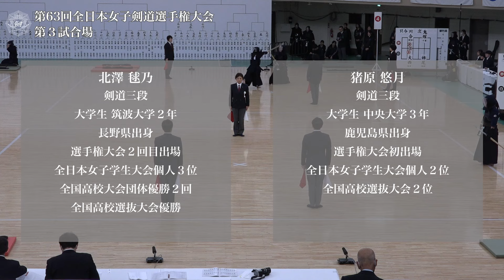北澤 毬乃 -(延)ド 猪原 悠月_第63回全日本女子剣道選手権大会 一回戦 16試合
第63回全日本女子剣道選手権大会 一回戦
令和 6年11月 3日(日)・日本武道館
63rd All Japan Women KENDO Championship First round
Nov  3. 2024 (Sun) Nippon Budokan

[赤](長野)北澤 毬乃 -(延)ド 猪原 悠月(鹿児島)[白]
[Red](Nagano)Marino KITAZAWA -eD Yuzuki IHARA(Kagoshima)[White]